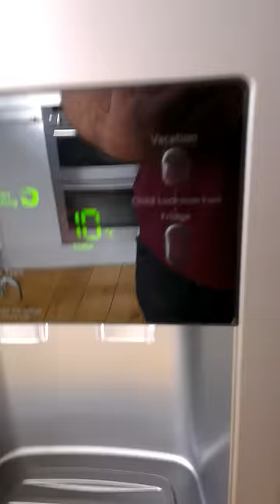samsung rsh1 model fridge freezer noisy fan full diy video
The video shows the symptoms of a Samsung RSH1 fridge freezer with a noisy fan and high temp reading on display, It shows where the ice builds up inside the fridge at air vents, and how to remove the lower panel so you can defrost the cooler components.

 there is a new upgraded fan panel available as an aftermarket spare upgrade to prevent this over-icing issue - we do have another video that explains the new panel and would recommend you watch it if you are interested in upgrading the panel

if you require any help or advice on your appliance call our tech guy at 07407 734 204

address Thornton Ave, Bonnybridge FK4 1AP
areas served Falkirk and nearby areas